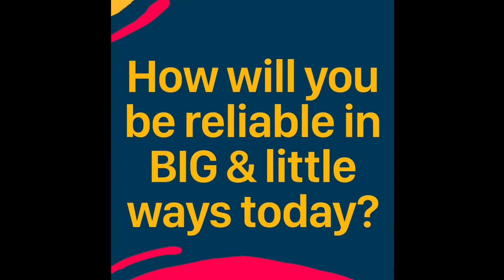How can I be reliable? Elementary Chapel